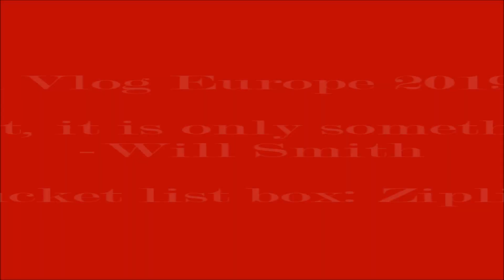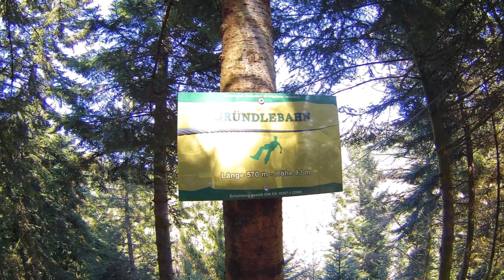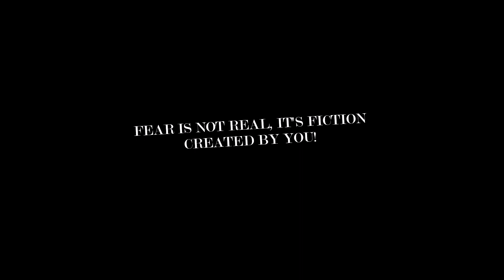Travel Blogger 2019, Ep. 5 | Hirschgrund Zipline - My Life in Germany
Skip to zipline: 3:23

ʕ•ᴥ•ʔ In this weeks Travel Blog Europe and Life Experience Vlog 2019 - Ep. 5, we keep the party going by going ziplining in the mountains of Germany in the Black Forest "Schwarzwald." We decided spontaneously to look fear in the face and punch it in the mouth. We both are afraid of heights so this was a big step for the both of us, her especially. Before we went I actually made her watch the What Skydiving Taught Me About Fear video on youtube. In 2019 my goal to let go of all fear and just live life. Join us on our journey to see what Gaia has to offer us today in the mountains of Germany. Everything you do does not have to break the bank guys, I highly recommend anyone in Germany to check it out. It was only 48 Euro per person and the guide was great and friendly, heck everybody in this town was SUPER friendly and nice and always smiling. A ONE LOVE!

The zipline parcour consists of 7 ziplines and will lead you on a loop road over steep rock slopes and valleys, hills and creeks. The ziplines are connected with each other via picturesque paths and platforms. Although each zipline has its own character: longing from a relaxed glide on the "Kimmigberg" zipline until the ultimate flight with the "Gründle" zipline. With 570 meters of length and 83 meters of heigth our "Gründle" zipline is the longest nature-zipline in Germany. After this a short walk back to the parking area helps you to sort your new experiences. There is no way of experiencing the Black Forest more directly. Therefore the nature protection during the construction of the Hirschgrund Ziplines area and also now in operation mode is very important to us.

Check it out! Enjoy and let me know what you thought and if you are thinking of taken on the challenge yourself?  2019 is the year of traveling to see Gaia first hand... :D

Facebook: I No Longer Participate in Facebook... :)